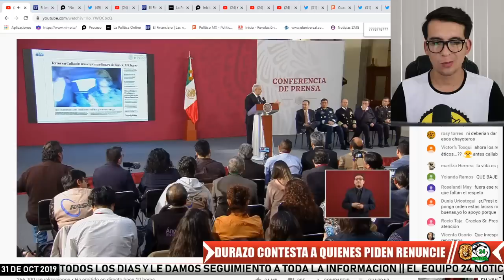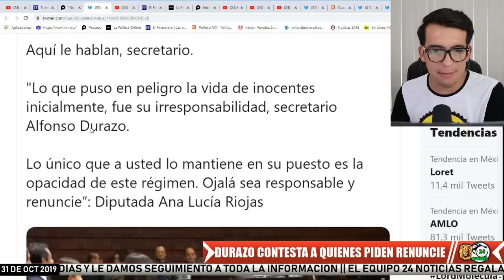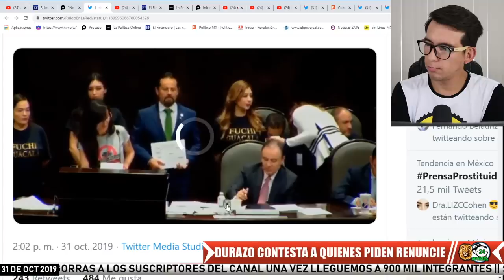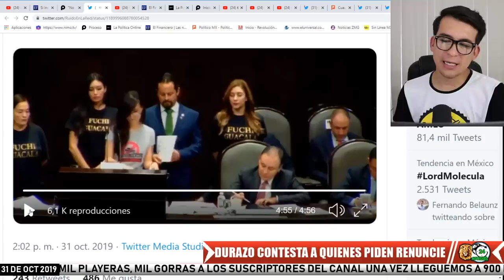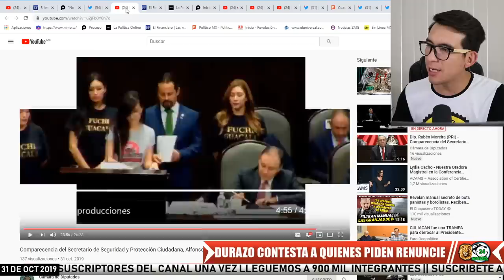¡DE ÚLTIMA HORA! DURAZO DISPUESTO A RENUNCIAR POR LO OCURRIDO ¿SE LES HARÁ?